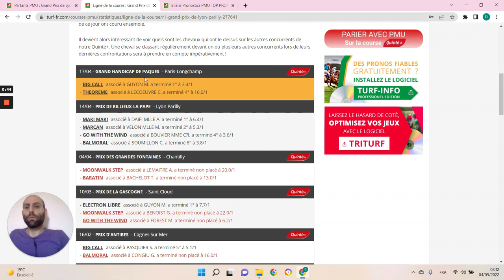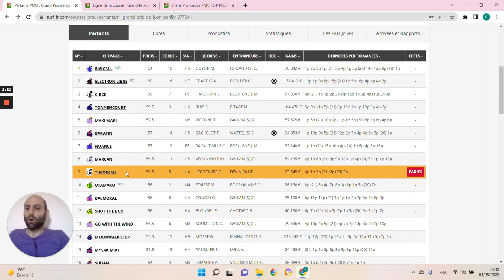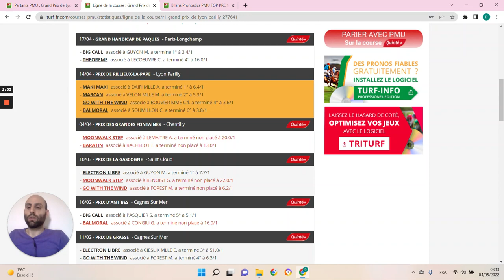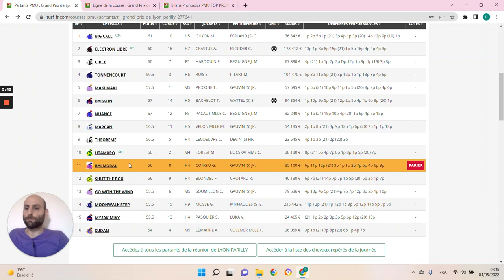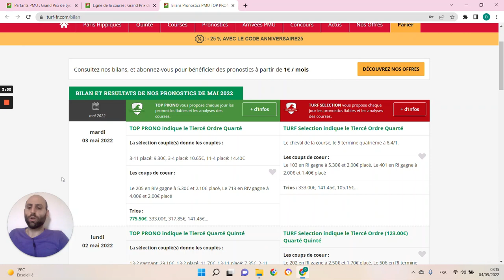PRONOSTICS PMU GRATUIT DE LA MINUTE QUINTE+ DU JOUR JEUDI 5 MAI 2022 #277641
PRONOSTICS PMU GRATUIT DE LA MINUTE QUINTE+ DU JOUR JEUDI 5 MAI 2022